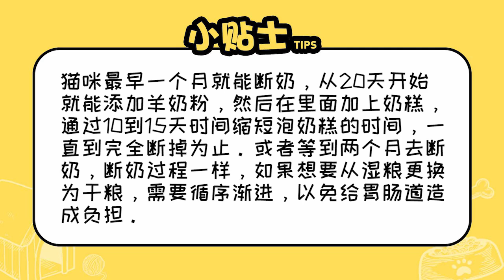貓咪多大能吃貓糧